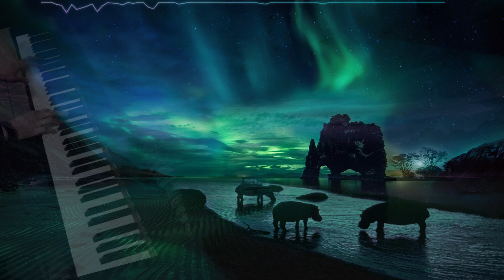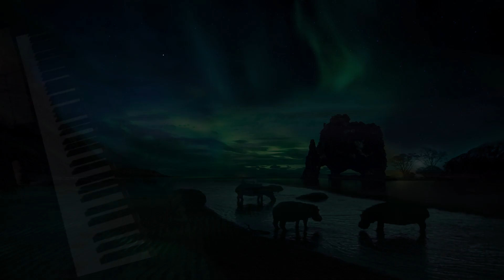Sauvage et Beau Unreleased Movement Vangelis Live Cover By Germán Aguilar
Live cover of an unreleased piece from Sauvage et Beau,  I tried to emulate the "Vintage/Damaged" Style this old recordings have because i think it adds some flavour to the  already majestic music by Vangelis.As usuall we never got a release of that  magnificent music he made for this Rossif film/documentary. I think Sauvage et Beau is very interesting for all of us Vangelis fan´s because in some parts  we have the merge of his 70´s  Apocalypse/Fete Sauvage like style with some of his nemo vibe with the use of some Cs80 and Vp330, throught all the documentary you can hear some  similar vibes to Bounty,BR,Missing,etc.

Everything played live,the small clip is from the documentary and its from the fragment where the music is playing.Sadly is a very small fragment, maybe some day we can hear the whole lenght of that beautiful piece, i hope you like it.